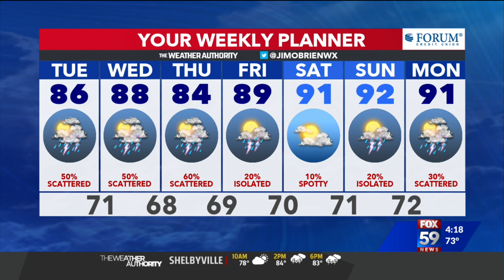Jim's weather forecast for July 21, 2020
Jim says we will have a daily storm chance through next week. Overall, it's an unsettled pattern today, but we won't experience the tropical heat we felt last weekend.